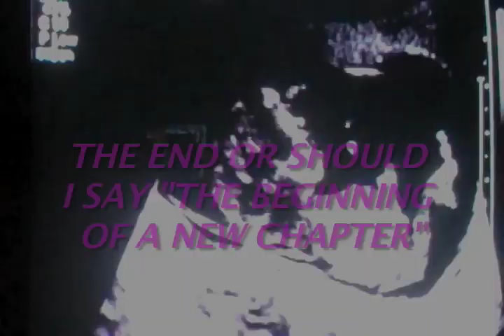We're Having a Baby!